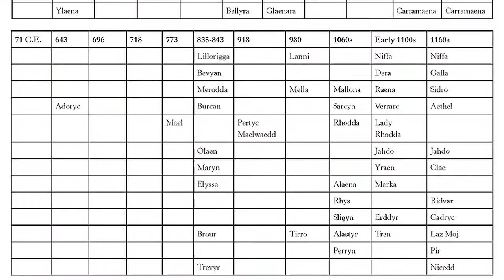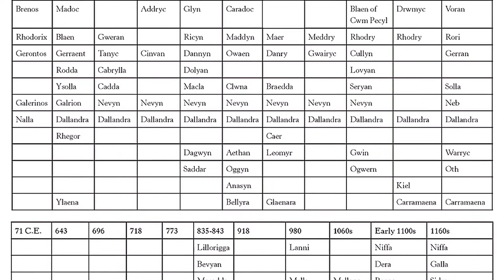Daggerspell | The Deverry Series | Katharine Kerr | Book Report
Daggerspell, Darkspell, Dawnspell, Dragonspell... Plus all the rest!  The epic Deverry series, by legendary fantasy author Katharine Kerr, is one of the most detailed, vivid, gritty, and captivating series of fantasy novels ever written.  Filled with magic and sorcery, epic battles, true love, brutality, violence, and heroism, these 15 (now 16) books are not only a ripping good yarn, but they're also every bit as scholarly as Tolkien.

These books are, for me, the most perfect encapsulation of everything I want in a fantasy saga.  Populated with well-drawn, 3-dimentional, flawed characters, who bungle their way through multiple lifetimes over the course of several hundred years of dense history in a fully realised and vividly imagined world.

And there's even an angry dwarf who uses the "C" word!  What's not to love?

As ever with these videos, I'm yapping away with enthusiasm and passion, but not always a great deal of planning or research.  Therefore, take everything I say as opinion and nothing more.

Also, while filming this video I talked for over three hours!  Therefore, I've had to be quite brutal in my editing, in order to wrestle it into some sort of coherent shape.  How successful I have been remains to be seen and judged by you.  Be kind!

The music in my opening titles and end card was:-